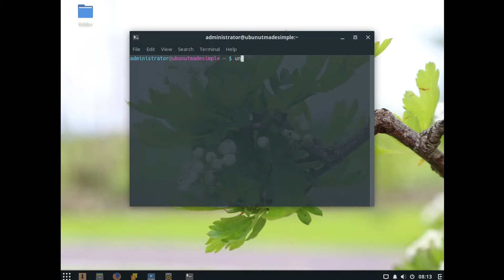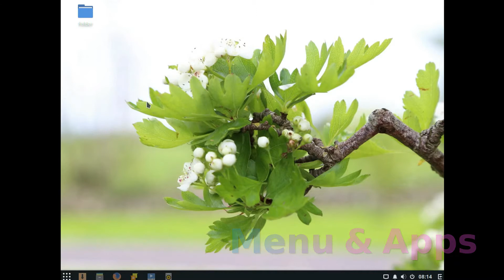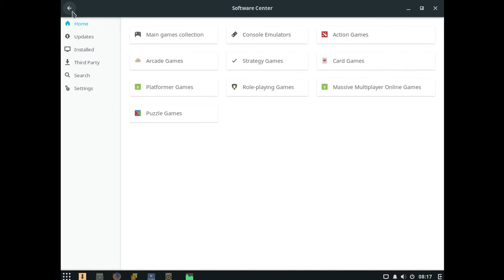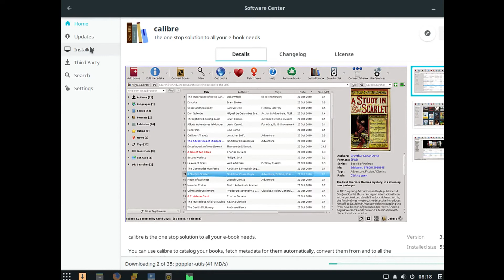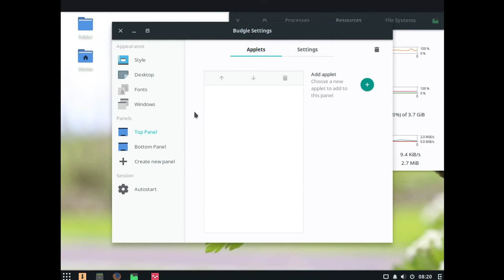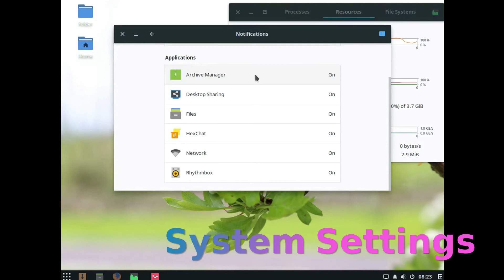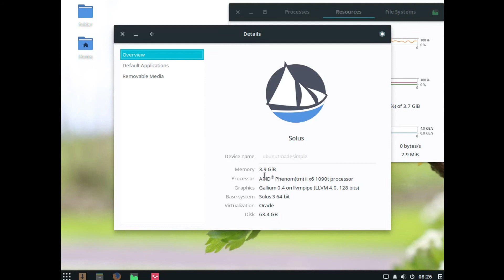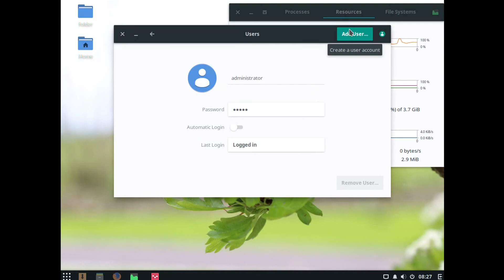Solus 3 Budgie Run Through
In this run through we are looking at Solus 3, the Budgie edition.